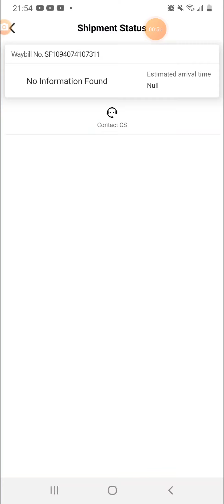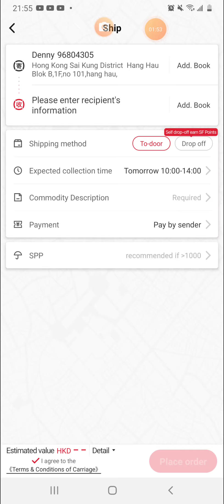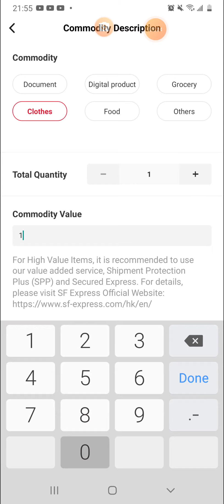CARA KIRIM VIA SF EXPRESS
Cocok banget untuk para bakul online di hongkong karna SF EXPRESS HARI MINGGU JUGA BUKA